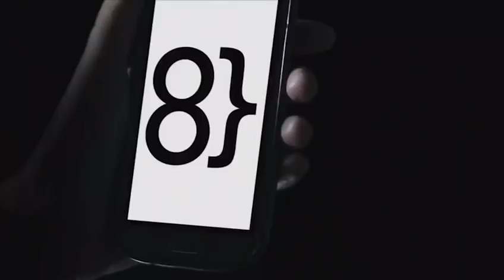Katarzyna Chorzępa demo aktorskie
Film od Katarzyna Chorzępa